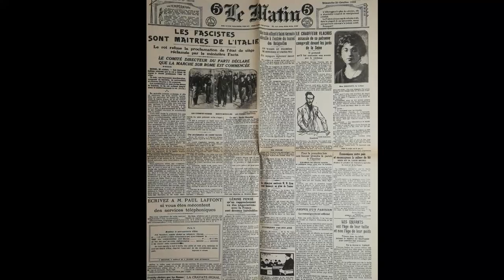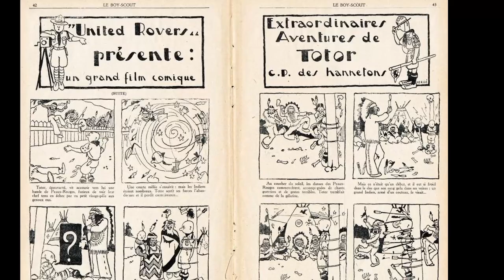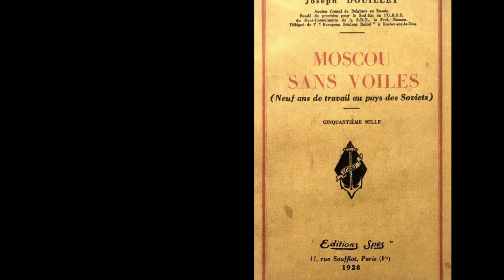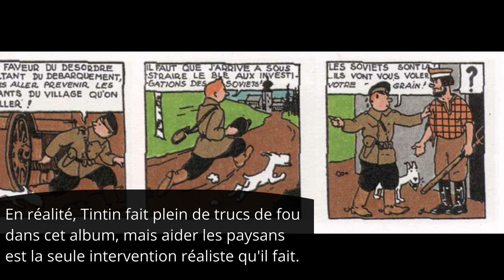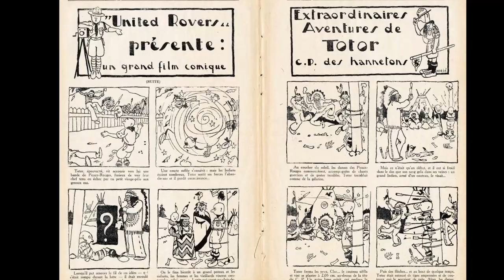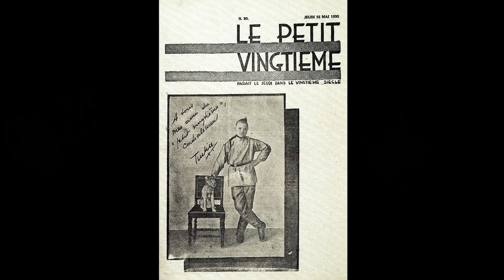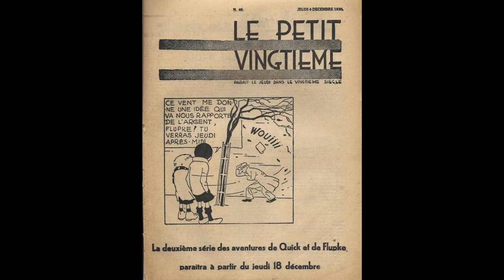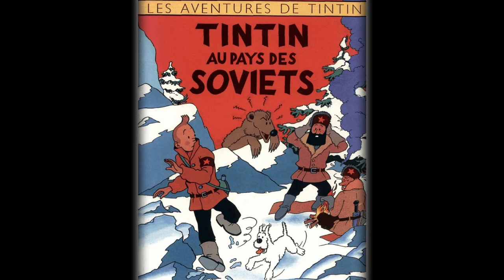Les Aventures de Tintin et Hergé (1) : Tintin au pays des Soviets (1929-1930)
Premier épisode consacré à une rétrospective complète de la vie d'Hergé par le biais des albums de Tintin.

►Rejoins le Discord pour avoir des exclus et papoter avec les doubleuses et doubleurs des créations audio de la chaîne
On fait les meilleurs memes du Tennessee !

Dans un souci d'analyse chronologique, et pour bien prendre en compte le contexte historique, les points de vue des différentes personnalités citées et les mentalités de l'époque, cette rétrospective s'appuie sur de nombreux articles et ouvrages liés à la vie d'Hergé.
Les principales sources de documentation sont :
- Les débuts d'Hergé : du dessin à la bande dessinée, de Philippe Goddin

Les images extraites de l’œuvre de Hergé sont la propriété exclusive de Tintinimaginatio.